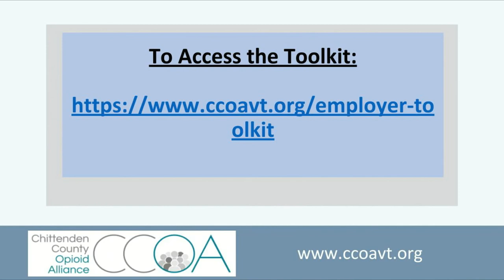Addiction Recovery Channel: People with Substance Use Disorder and the Work Force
Join ARC Host Ed Baker and his accomplished guests, Christine Johnson and Ron Stankevich, as they explore and explain the potential benefits of hiring people “who are in recovery from or with substance use disorders. This is an important step for employers to take in creating a culture of wellness for their employees. We invite you to join the growing number of Vermont employers who actively recruit, value, and benefit from grateful and loyal employees.